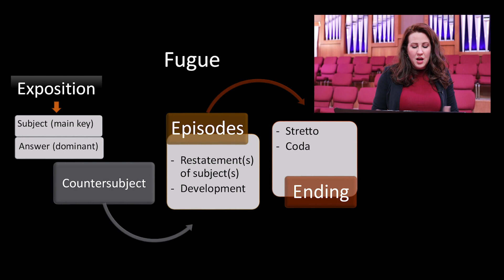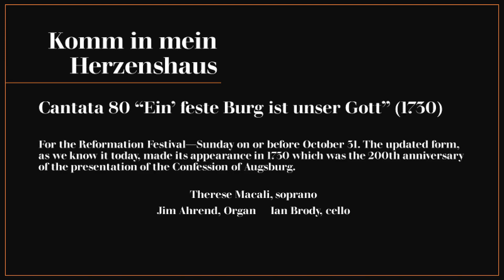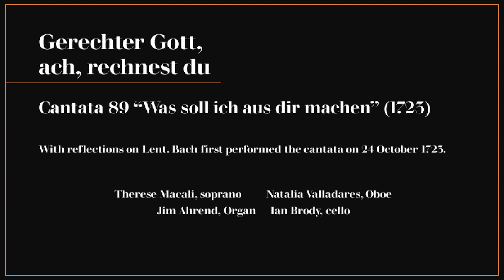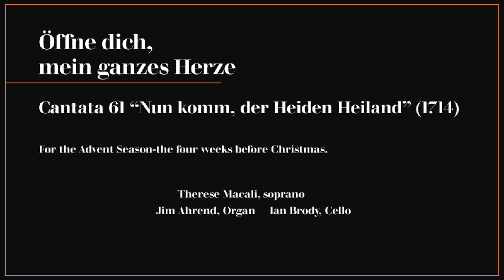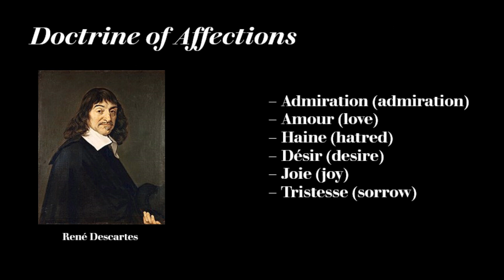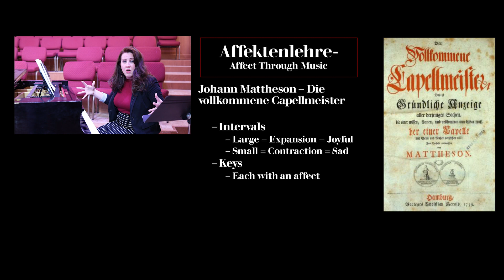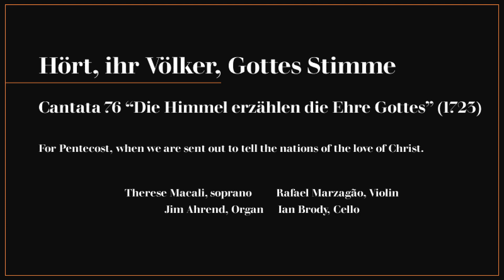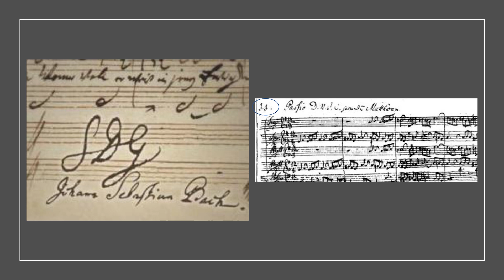"Understanding Bach and Ourselves" - Therese Macali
Soprano Therese Macali presents a lecture/recital exploring the vocal music of J.S. Bach and how it was informed by his Christian faith.

Therese Macali, soprano
Jim Ahrend, organist
Natalia Valladares, oboist
Rafael Marzagão, violinist
Ian Brody, cellist